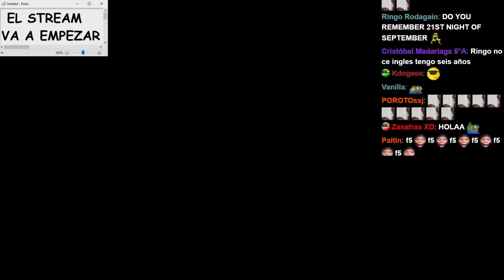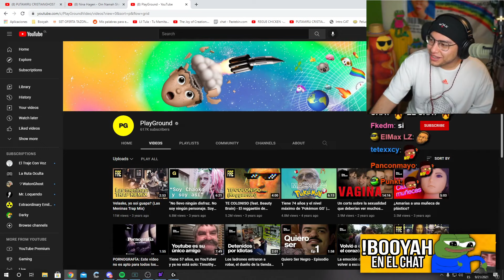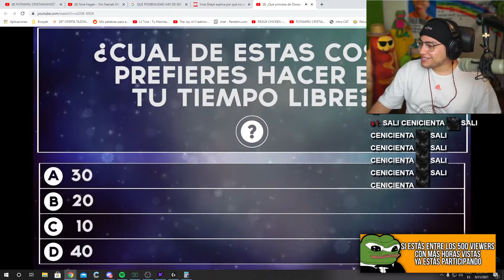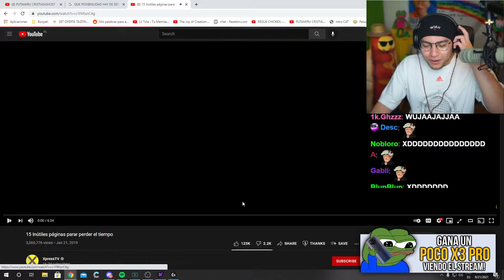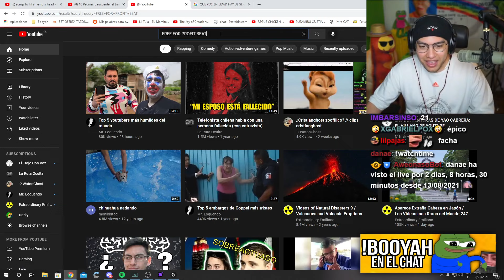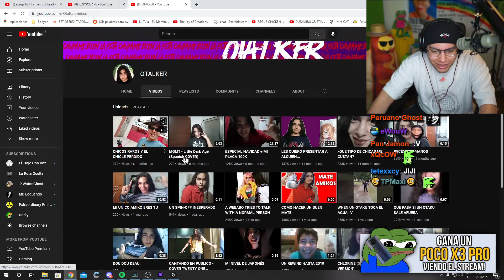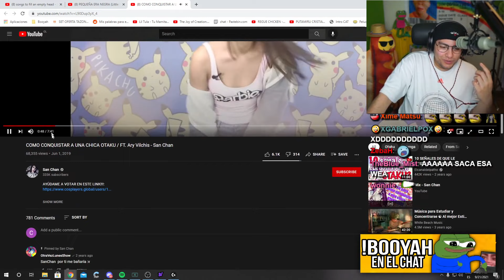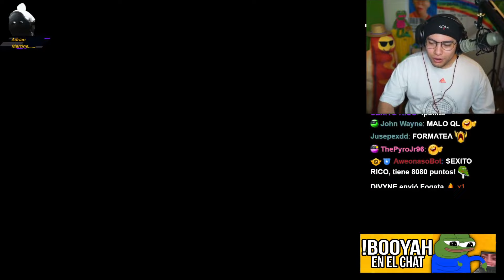CristianGhost vuelve a jugar isaac mas sus reacciones (Parte 1/2) - CristianGhost Live 21/09/2021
༼ つ ◕_◕ ༽つ
*-*-* Redes del Cristian *-*-*
Booyah del Cristian (Directos Actuales) : Booyah Murio

🤓👇Marca de tiempo - Hecho por jack pro

00:00:00 Intro Marca de tiempo hecho por jack pro
00:08:36 inicio del stream
00:13:12 reacciones
00:57:15 clipepinp
01:13:26 reddit
01:37:45 cristian rap
01:38:12 reaccionando a paginas
01:59:31 reacciones
02:45:33 isaac